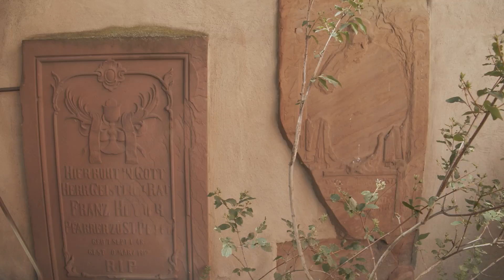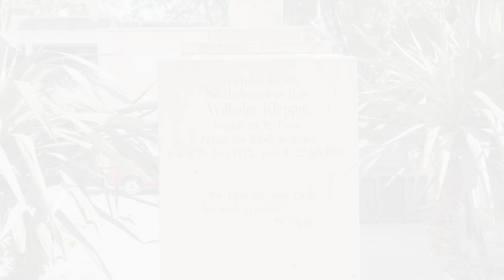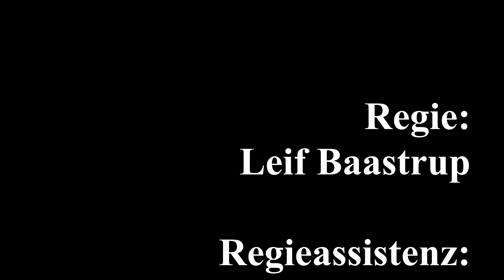filmcamp_024: Menschen sind wie Ameisen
"Menschen sind wie Ameisen", das Video beschäftigt sich mit dieser These und bringt spannende Beobachtungen zu Tage.

Dieser Film ist im Kombi-Workshop auf dem filmcamp_024 entstanden, einer medienpädagogischen Großveranstaltung von medien.rlp - Institut für Medien und Pädagogik e.V. Mehr Infos